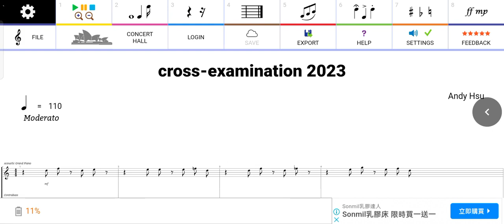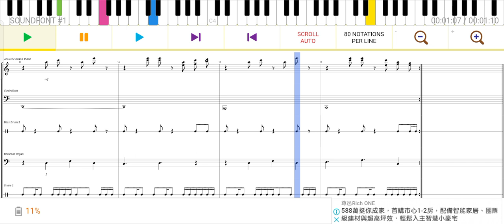Ace Attorney fanmade theme cross-examination moderato 2023